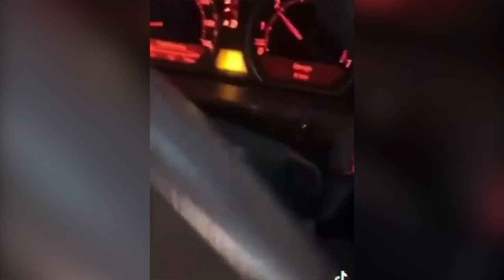Հյուսիսային պողոտայի ոչ երթևեկելի հատվածով երթևեկող վարորդի ինքնությունը պարզվել է